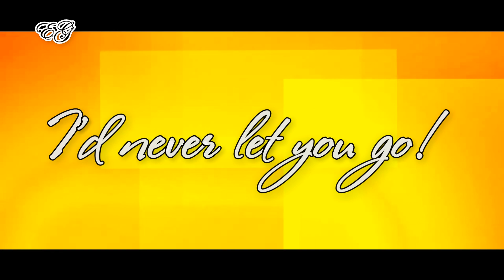Suspicious Partner 수상한 파트너 – Is it too late to say sorry?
Music content: Shirley Setia & KHS – «JUSTIN BIEBER MASHUP»
Visual content: « Подозрительный партнёр | Suspicious Partner | 수상한 파트너» режиссёр Пак Сон Хо (Южная Корея)
Автор монтажа –  elenagizzatullina